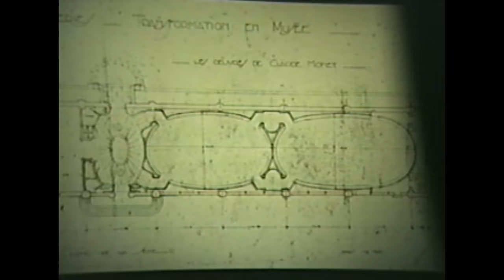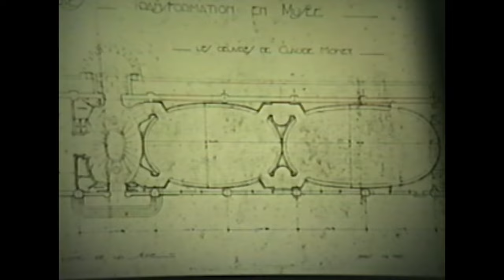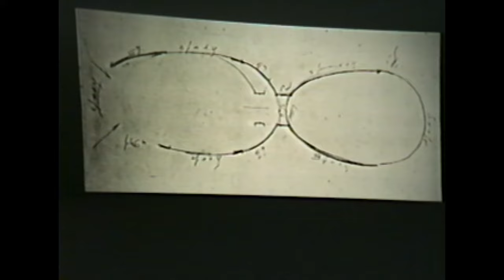Andrew Forge on Monet | New York Studio School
Selections from the Archive: Andrew Forge "Monet" recorded on January 25, 1994.

Andrew Forge (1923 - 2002) was an English painter, academic, and art critic. Forge studied art at the Camberwell School of Art in London, England, under William Coldstream and Victor Pasmore in the 1940s. From 1950 to 1964, Forge was a senior lecturer at the Slade School of Art in central London, where he met Dorothy Mead in the 1950s, a former member of the Borough Group, when she was a mature student at the Slade. He showed with the London Group of artists from as early as 1950. He formally joined the London Group in 1960, the same year as Mead, and was president from 1966 to 1971. He was succeeded as president by Mead. From 1964 to 1970, Forge was Head of the Department of Fine Art at Goldsmiths College in southeast London. From 1971 to 1972, he was a lecturer in the Department of Art at the University of Reading.

Andrew Forge emigrated to the United States and was Visiting Professor at Cooper Union, New York (1973–74), Associate Dean, New York Studio School (1974–75), Visiting Professor (1975–2002). He became Professor of Painting at Yale University (1975–91), Dean of the School of Art (1975–83), and Emeritus William Leffingwell Professor of Painting (1991–94). In 1992, he was elected into the National Academy of Design as an Associate member, and became a full Academician in 1994.

Forge's work are among collections at the Tate Gallery and other art museums.

This online archive is funded in part by the Joan Hohlt and Roger Wich Foundation, and additional support is generously provided by the Robert Lehman Foundation, and the Samuel H. Kress Foundation and many individual contributors. NYSS is deeply grateful for the support of its programs.